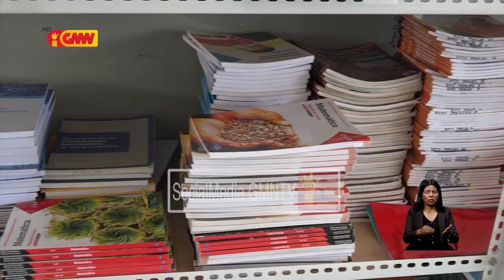Eskola Sekundáriu Tekniku Vokasional Maulau kontinua enfrenta falta professór no fasilidade